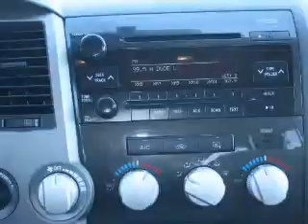2010 Toyota Tundra - Englewood CO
Year: 2010
Make: Toyota
Model: Tundra
Trim: Grade
Engine: 5.7 liter 8 cylinder 32 valve
Transmission: 6-Speed Automatic
Color: White
Mileage: 24581
Address:
4955 South Broadway